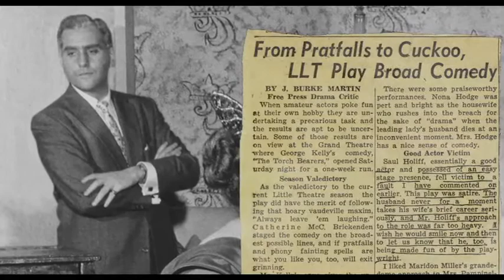DELETED SCENE: Saul The Actor [1955-1957]